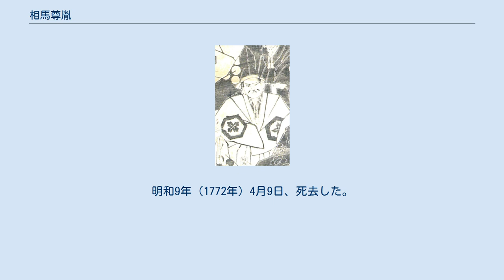相馬尊胤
相馬 尊胤（そうま たかたね）は、江戸時代中期から後期の大名。
相馬氏第23代当主。
陸奥相馬中村藩第7代藩主。
第5代藩主・相馬昌胤の次男。
正室は本多康慶の娘。
幼名は千代松。
通称は民部。
初名は清胤（きよたね）、宗胤（むねたね）。
官位は従五位下、弾正少弼。
 相馬昌胤の次男（庶子）として生まれた。
しかし、元禄9年（1696年）7月5日、実父昌胤は正室松平氏の生んだ姉・品姫に婿養子叙胤（佐竹義処の次男）を迎えていた。
宝永5年（1708年）12月3日、義兄であった叙胤の養子となる。
同年12月15日、将軍徳川綱吉に御目見する。
宝永6年（1709年）6月5日、養父叙胤の隠居により、家督を相続した。
宝永7年（1719年）閏8月23日、従五位下讃岐守に叙任する。
藩主在任中、幕府から利根川・荒川普請助役などを命じられた。
 宝永5年（1708年）12月3日、養父叙胤の三男・徳胤を養子にした。
享保13年（1728年）11月28日、弾正少弼に転任。
しかし宝暦2年（1752年）5月15日、家督を相続する前に徳胤は死去した。
明和2年（1765年）5月21日、隠居し、徳胤の次男・恕胤に家督を譲った。
明和9年（1772年）4月9日、死去した。